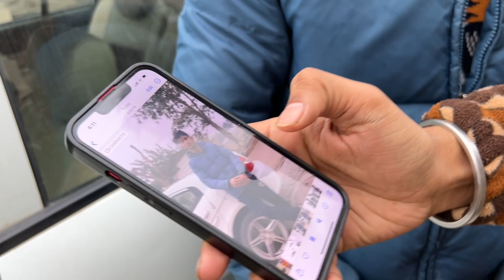ਪੂਰਾ ਜਲੂਸ ਕਡਿਆ ਨਵਾ ਮਾਇਕ ਲਿਆ ਕੇ😜🎤 || Ankush Thakur